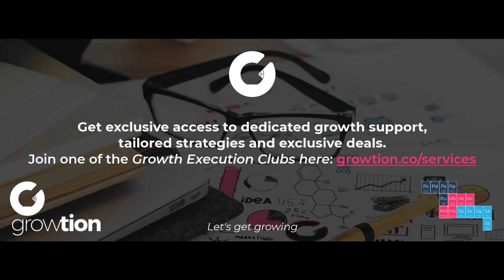Should I do a podcast?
Podcasts are great for focusing the mind, enabling you to educate those you are here to serve about your business and your Product:Concept, whilst also building a library from which you can draw down even more content when you wish.